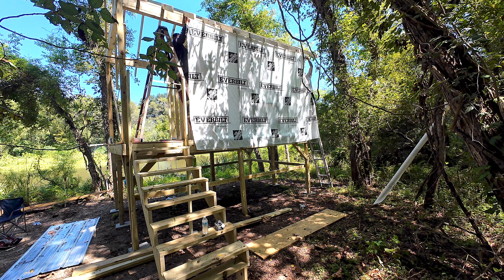Off-grid cabin in the Atchafalaya basin and cooking shrimp creole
Got the window and siding put on now it’s time for the roof and loft to be installed!